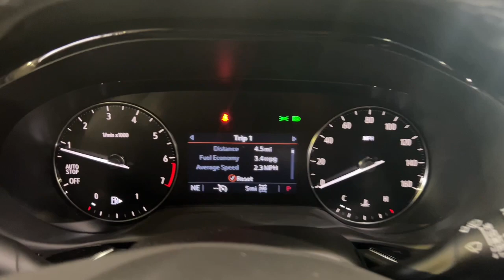2023 Buick Envision Naperville, Plainfield, Aurora, Oswego, Chicago, IL B7423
Ebony Twilight Metallic New 2023 Buick Envision Preferred available in Naperville, Illinois at Woody Buick. Servicing the Plainfield, Aurora, Oswego, Chicago, IL area.

Woody Buick
1585 W Ogden Ave

2023 Buick Envision Preferred Ebony Twilight Metallic Backup Camera Bluetooth Envision Preferred 4D Sport Utility 2.0L Turbocharged 9-Speed Automatic AWD Ebony Twilight Metallic Ebony Seats Artificial Leather. 4D Sport Utility AWD 9-Speed Automatic 2.0L Turbochargedbrbrbr22/29 City/Highway MPG 22/29 City/Highway MPG Price includes: $2750 - Buick Bonus Cash. Exp. 01/31/2024